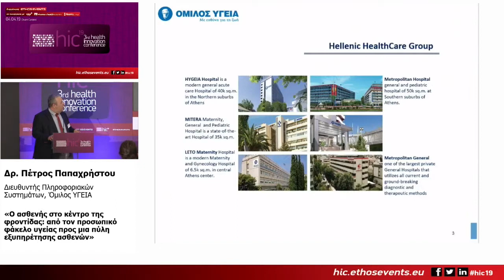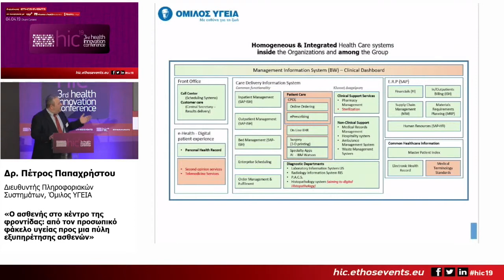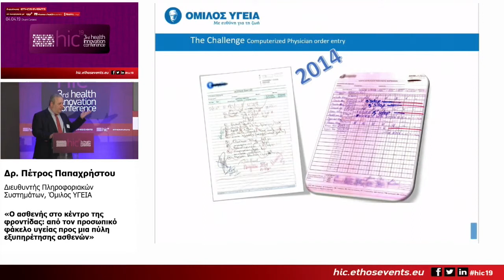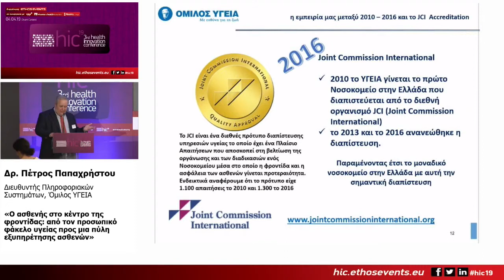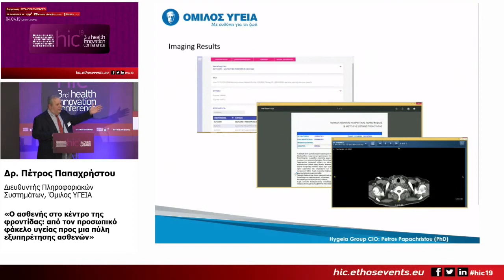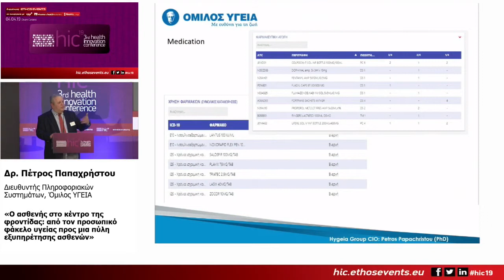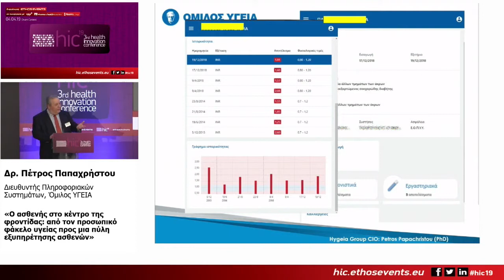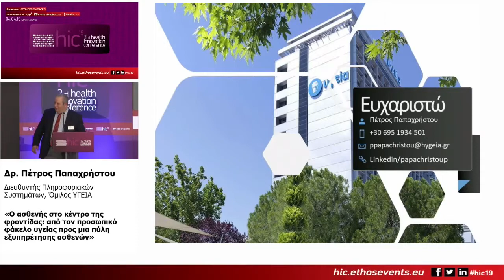3rd Health Innovation Conference_Ομιλία: Δρ. Πέτρος Παπαχρήστου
Ομιλία – Παρουσίαση: Δρ. Πέτρος Παπαχρήστου, Διευθυντής Πληροφοριακών Συστημάτων, Όμιλος ΥΓΕΙΑ

Τίτλος παρουσίασης: «O ασθενής στο κέντρο της φροντίδας: από τον προσωπικό φάκελο υγείας προς μια πύλη εξυπηρέτησης ασθενών»